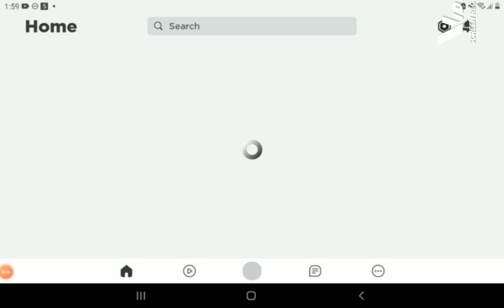first time making a YouTube video off of Roblox😆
hope you like the video it's really fun